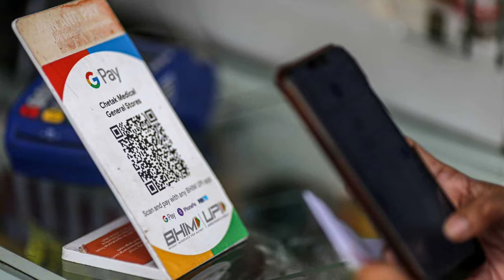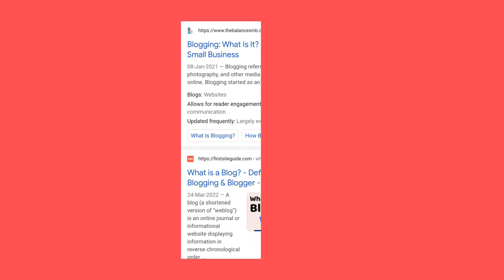5 Ways To Earn Money Online From Google | Make Money Online 2022 | गूगल से पैसे कैसे कमाए 2022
5 Ways To Earn Money Online From Google | Make Money Online 2022 | गूगल से पैसे कैसे कमाए 2022

Task Mate Link -

Hello Dosto 🤟 Aaj Ki Is Video Me Main Baat Karne Hu Ki Aap Google Se Online Paise Kaise Kamaye, So Agar Dosto Aap Online Earn Karne Chahate Ho Google Se, To Phir Is Video Ko End Tk Jarur Dekhe.

                        Your Search 📌

Google Se Paise Kaise Kamaye 2022 ?
Google Se Paise Kamane Ka Tarika ?
How To Earn Money Online From Google ?
Task Mate Se Paise Kaise Kamaye ?
blog Se Paise Kaise Kamaye ?
Google Se Paise Kaise Kamaye Jate Hain ?
गूगल से पैसे कैसे कमाते हैं ?